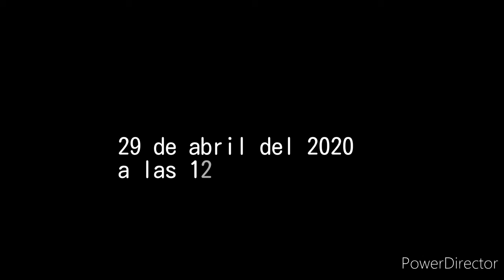Tráiler #2 / Geometry Dash Temporada 13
WOOOOOOOOOOOOOOOOOOOOOOOOOOOOOEN
DIOS MIO POR QUE NO ESTAN SUSCRITOS A "xX skatesyup Xx, INFINITI 900, DENAY Y SANDREX" RECOMENDACIONES PERSONALES SIGAN A MI AMIGO INFINITI 900 BUSQUENLO EN LA PESTAÑA SUSCRIPCIONES PARA MAS VIDEOS HACI SUSCRIBANSE Y DELEN SU MARAVILLOSO Y DESEADO LIKE Y TAMBIEN COMPARTANLO SOLO SI QUIEREN AMIGOS.

RECUERDEN

INFINITI 900

SU MEJOR CANAL PARA ENCONTRAR DIRECTOS DE CALIDAD

REPERTORIO : 1. MINECRAFT
                           2 . PUBG MOBILE
                           3. FREE FIRE
                           4. CALL OF DUTY MOBILE
Y MAS LO PUEDEN ENCONTRAR EN INFINITI 900
Y A MIS OTROS AMIGOS GENIALES
DENAY
SANDREX. (no se escribir tu nombre bien lo siento amigo)
xX skatesyup Xx

RECUERDEN

INFINITI 900

REPERTORIO : 1. MINECRAFT
                           2 . PUBG MOBILE
                           3. FREE FIRE
                           4. CALL OF DUTY MOBILE
DENAY
xX skatesyup Xx

RECUERDEN

INFINITI 900

REPERTORIO : 1. MINECRAFT
                           2 . PUBG MOBILE
                           3. FREE FIRE
                           4. CALL OF DUTY MOBILE
DENAY
xX skatesyup Xx

RECUERDEN

INFINITI 900

REPERTORIO : 1. MINECRAFT
                           2 . PUBG MOBILE
                           3. FREE FIRE
                           4. CALL OF DUTY MOBILE
DENAY
xX skatesyup Xx

 WOOOOOOOOOOOOOOOOOOOOOOOOOOOOOOOOOOOOOOOOOOOOOOOOOOOOOOOOOOOOOOOOOOOOOOOOOOOOOOOOOOOOOOOOOOOOOOOOOOOOOOOOOOOOOOOOOOOOOOOOOOOOOOOOOOOOOOOOOOOOOOOOOOOOOOOOOOOOOOOOOOOOOOOOOOOOOOOOOOOOOOOOO